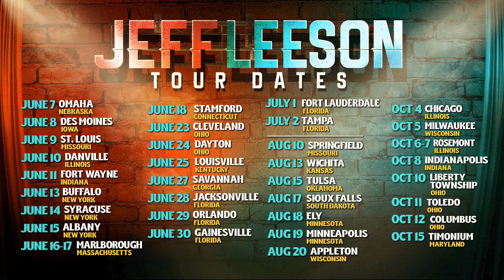Dance Lesson During The Comedy Show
Comedian Jeff Leeson meets a VERY unlikely dance teacher and puts his skills to the test!

Sign Up For The Email List To Know When Jeff Is Touring In Your Area

Follow on Tiktok @JeffLeesonComedy
Follow on IG @JeffLeesonComedian
Follow on FB @JeffLeesonComedy
Follow on Twitter @JeffLeesonShow